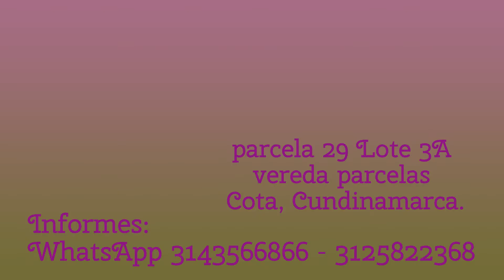Bazar Parroquia Beato Jesús Emilio Jaramillo